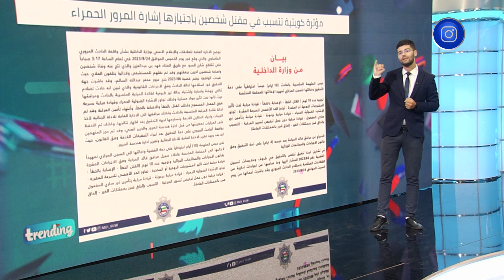تريندينغ | مؤثرة كويتية تتسبب في حادث مرور مأساوي بعد إجتيازها إشارة المرور الحمراء